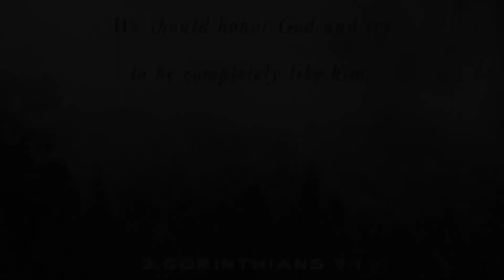Jóvenes De Cristo #3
We are a team that works together to stay in the Lords paths.

‭‭Philippians‬ ‭4:13‬ ‭

This Video was Created by a team in the youth group.